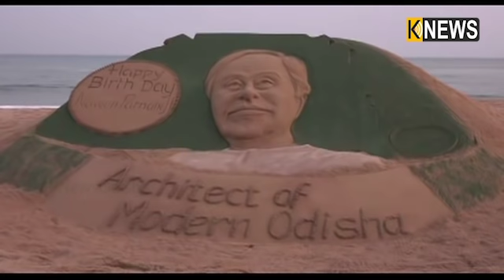74ବର୍ଷ ବୟସରେ ଓଡ଼ିଶାର ମୁଖ୍ୟମନ୍ତ୍ରୀ ନବୀନ ପଟ୍ଟନାୟକ ,1946ମସିହା ଆଜିର ଦିନରେ କଟକରେ ଜନ୍ମଗ୍ରହଣ କରିଥିଲେ